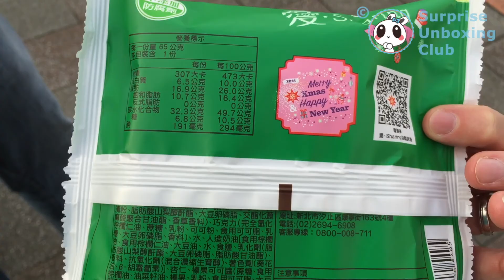Crounut XMAS Supermarket 711 Seven Eleven Family Mart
Taste-test of an Crounut you can buy in supermarkets in Asia. This Crounut was bought in Taipei Taiwan in an Seven Eleven (711) or Family Mart. Mixture betreen Croussaint and Donut first time testing.